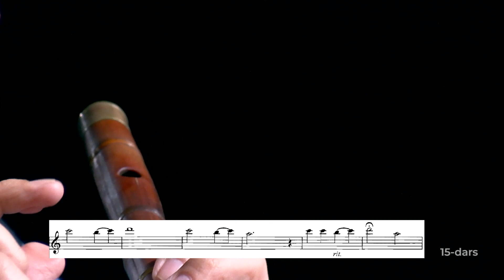"MUSIQA DARSI" NAY 15 DARS